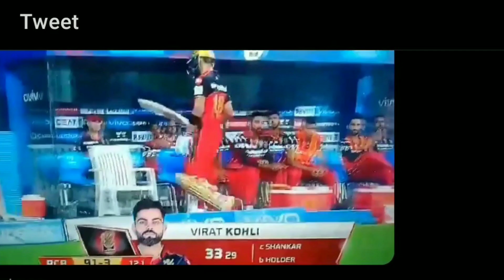Watch : Angry Virat Kohli Breaks Chair - Video🔥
IPL 2021: Virat Kohli reprimanded for breaching code of conduct after angry outburst vs SRH

3 hours ago
Hello Dosto, Welcome to Bharat Cricket YouTube channel 🇮🇳

Dear everyone, in this video you can See the Following Topics :
👉 ipl 2021 highlights today's match
👉 yesterday ipl match Highlights
👉 IPL Today Match highlights 2021
👉IPL yesterday Match highlights
👉 IPL 2021 today Match highlights
👉 IPL 2021 today Match live
👉 IPL 2021 today Match highlights hindi
👉 IPL 2021 today Match news
👉 IPL 2021 yesterday Match highlights
👉 IPL 2021 highlights match 1
👉ipl 14 match Highlights 2021
👉 Ipl 2021 hindi news today
👉 Ipl 2021 hindi news
👉 ipl 2021 hindi mein
👉 Hindi ipl highlights
👉 Ipl hindi Highlights 2021
👉 Ipl highlights today in hindi
👉 Ipl highlights hindi mein
👉 IPL highlights Hotstar
👉 IPL highlights Hotstar hindi
👉 ipl 2021 highlights Hotstar
👉 Ipl highlights Hotstar 2021